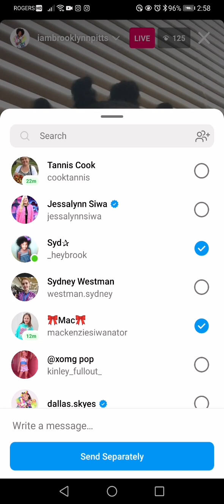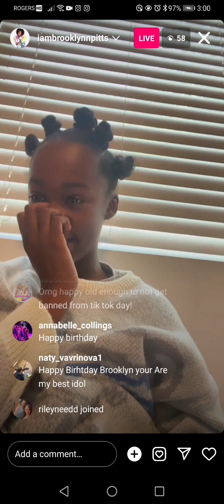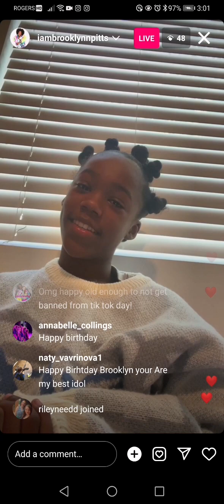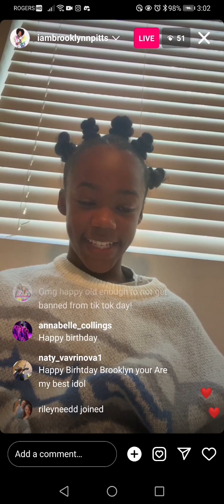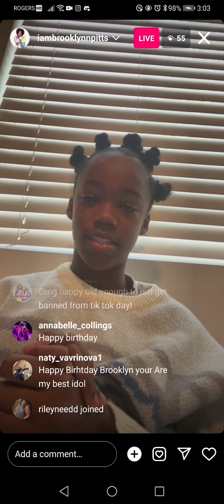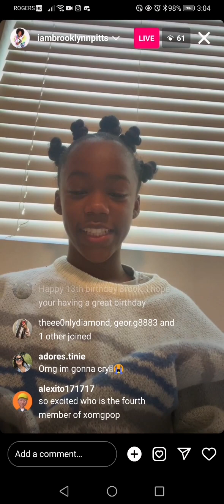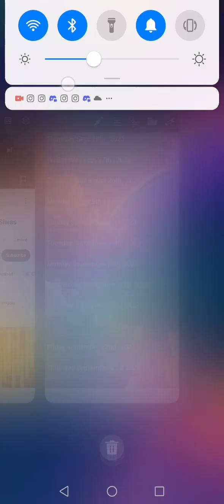Brooklynn Pitts • Instagram Live • 9/28/2023